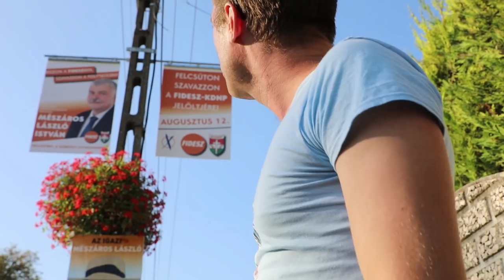Az Igazi Mészáros Kalandjai - s01e05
A Kampányfőnök ráncba szedi a felcsúti kampányt.